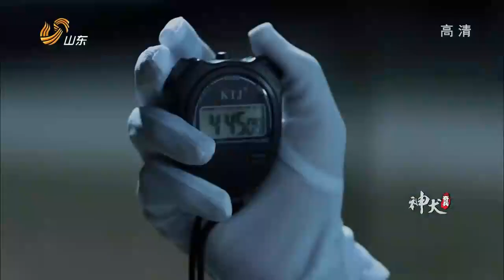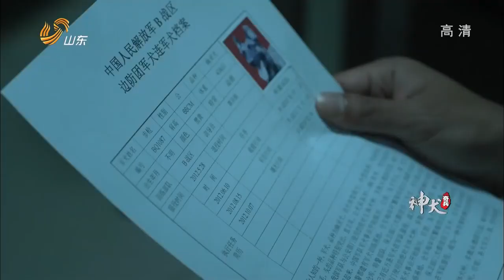Ba thanh niên bị cướp khuyển phải đi học để thi đấu mới có quyền huấn luyện khuyển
Bộ phim Quân Khuyển Kỳ Binh gây tiếng vang lớn và đứng top rating tại Trung Quốc mang tới cái nhìn cận cảnh và vô cùng chân thực về thế giới của những chú chó “Quân Khuyển”, đặc biệt là quá trình huấn luyện khắc nghiệt cùng những nguy hiểm mà những siêu đồng đội của quân nhân này phải trải qua.